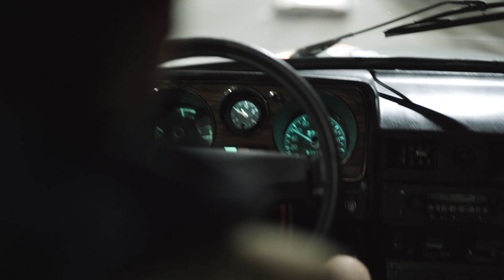Režisors Māris Martinsons un romantiskā komēdija "Jaungada taksometrs"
“Jaungada taksometrs” ir atbraucis ar visiem pasažieriem līdz skatītājiem Latvijā. No 30.novembra aicinām doties uz kinoteātriem un baudīt svētku sajūtu un smieklus ilgi gaidītājā Māra Martinsona romantiskajā komēdijā “Jaungada taksometrs”. Filma stāsta par notikumiem Vecgada vakarā, kad taksometrā nejauši atstātā Jaungada dāvana liek Andrejam (Laurim Reinikam) atcerēties raibo svinētāju kompāniju, kura tai vakarā viesojusies viņa automobilī. Bet vai pats taksists piedzīvos Jaungada brīnumu?